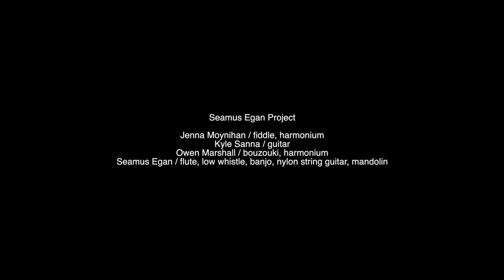The Brothers McMullen soundtrack performed LIVE by Seamus Egan Project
As we approached another St. Patrick’s Day without the prospect of being able to perform live I wondered what I could do to mark the occasion. My thoughts turned to the past to revisit a project that, in a very real sense, was life changing for me. In the mid nineties I had the good fortune to be involved in the indy hit film, The Brothers McMullen. Written and directed by Edward Burns, it epitomized the diy spirit of independent filmmaking. Made for just $25,000 it went on to win the 1995 Sundance Film Festival. During production of the film a cd of my music found its way to Ed and, for him, it connected to the story of the Irish American brother’s navigating life in Long Island, NY. We got together and worked to make a soundtrack that resonated with the Irish American experience of the mid nineties. For me, it was a busy time. I had just finished a new solo album and was about to start recording the first Solas album. As everything unfolded, I never got the opportunity to perform the music from the film live. That is until now! It only took 26 years and a pandemic to make it happen!

Joining me for this special St. Patrick’s Day streaming event are Jenna Moynihan on fiddle, Kyle Sanna on guitar, and Owen Marshall on bouzouki and harmonium. Filmed and recorded live at Ghost Hit Recording in West Springfield, MA, it was the first-ever performance of The Brothers McMullen soundtrack. Our approach to this music was not to make a note for note reproduction of the soundtrack but rather to reimagine it for the musicians playing it today. I couldn’t be more excited to revisit this music with you all. It’s always a privilege to get to make music with other musicians but maybe even more so during this time of prolonged isolation. I hope you find as much enjoyment in listening to it as we had in making it.